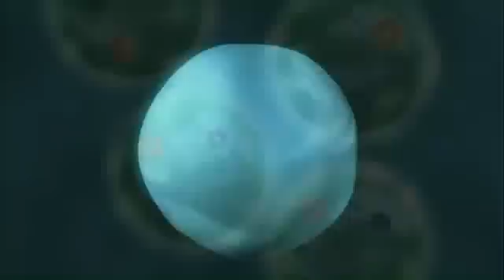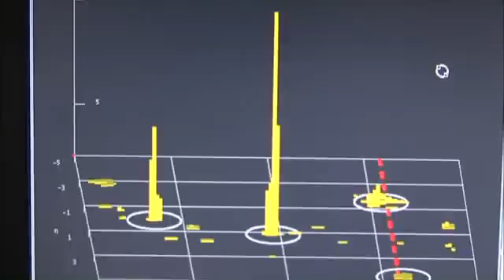LHC -Origine dell'universo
Dopo quasi sei mesi di funzionamento, gli esperimenti del LHC al Cern stanno iniziando a dare risultati potenzialmente interessanti.I test realizzati con l'acceleratore  più grande del pianeta hanno infatti portato a riprodurre i segnali di qualcosa che potrebbe somigliare al momento appena successivo al Big Bang in cui la scienza suppone abbia avuto origine l'Universo.Nei risultati annunciati sono state osservate correlazioni tra le particelle prodotte(un centinaio o più) in collisioni a 7 TeV  di protone-protone.Le collisioni sono state attentamente studiate per misurare le correlazioni angolari tra le particelle che si allontanano dal punto d'impatto e questo ha rivelato che alcune di queste sono intimamente legate in un modo mai visto prima in analoghe collisioni di protoni.L'effetto è sottile e molto dettagliato e controlli incrociati sono stati condotti per assicurare che sia reale.Per certi versi ha correlazione con effetti osservati nelle collisioni di nuclei presso l'impianto di RHIC  al Brookhaven National Laboratory, derivanti forse dalla creazione di materia calda e densa formatasi negli impatti. Bisogna sottolineare tuttavia che esistono diverse spiegazioni possibili da prendere in considerazione e la comunità dei fisici del CERN  è oggi concentrata sulle prove  sperimentali al fine di favorire una più ampia discussione sul tema.Si prevede di proseguire l'esperimento sino alla fine del mese di ottobre, durante il quale si accumuleranno molti più dati da analizzare mentre per il resto del 2010 l'LHC farà collidere nuclei di piombo.Un altro esperimento del CERN che si effettuerà in seguito agli sviluppi ed è atteso con grande interesse è ALICE, il cui rivelatore è ottimizzato per studiare le collisioni di nuclei. Come per gli esperimenti al RHIC, ALICE si propone di studiare la materia allo stato caldo e denso che sarebbe esistita solo frazioni di secondo dopo il Big Bang, nel tentativo di comprendere come si è evoluta tale materia primordiale nella materia ordinaria nucleare che costituisce oggi l' Universo.Dopo gli iniziali problemi e l'imprevisto guasto che ne hanno rallentato l'operatività, gli esperimenti LHC stanno ora  iniziando a sondare territori inesplorati per la fisica quantistica.ATLAS ha recentemente ampliato i limiti della conoscenza dei quark mentre il rivelatore LHCb ha dimostrato le sue capacità, osservando le particelle generate da quark ed antiquark (mesoni).